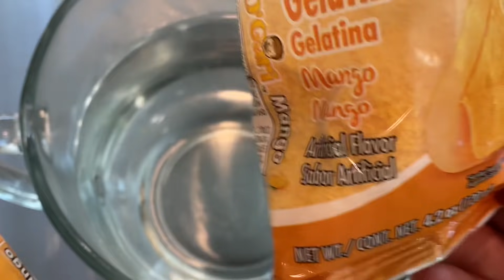GELATINA 2 INGREDIENTES PIÑA 🍍 Y MANGO 🥭 CREMOSA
Ingredientes
2 gelatinas de Piña
2 gelatinas de mango
Crema agria ácida de leche